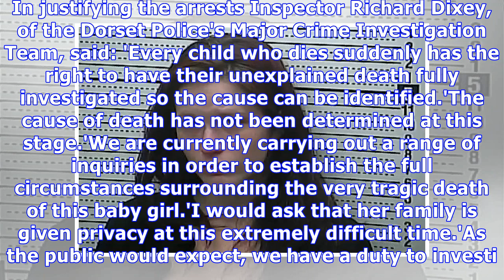Man and woman arrested after two-month-old found dead